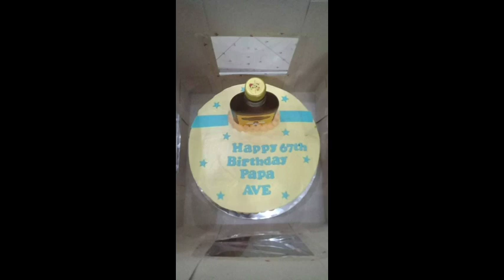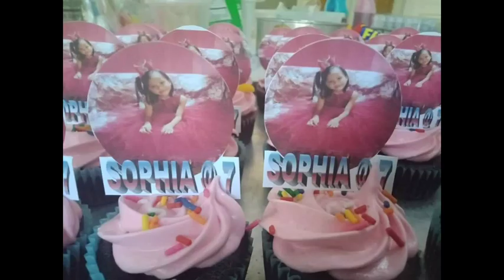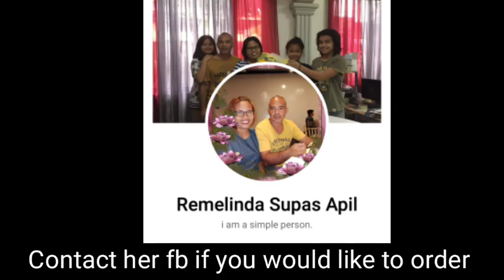Cake and Cupcakes (IDEA)Different Designed for any occasion